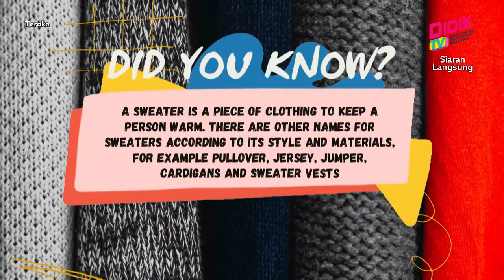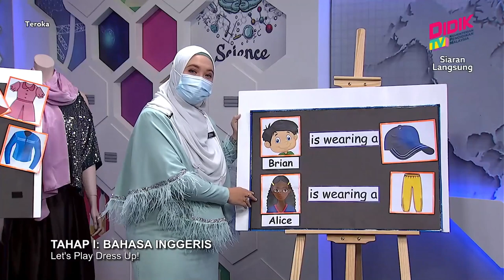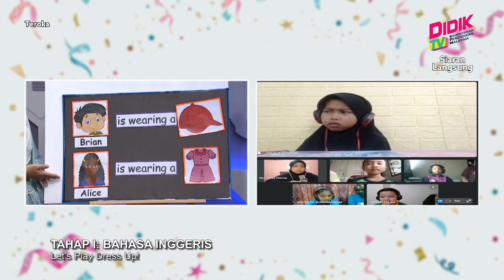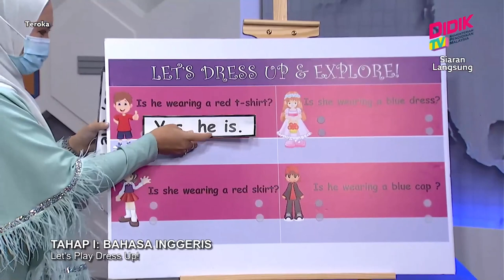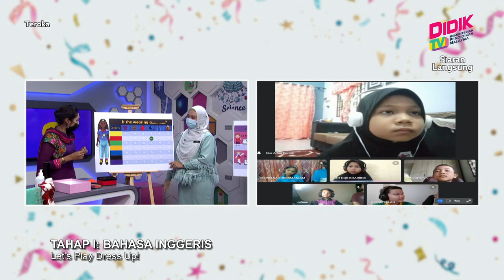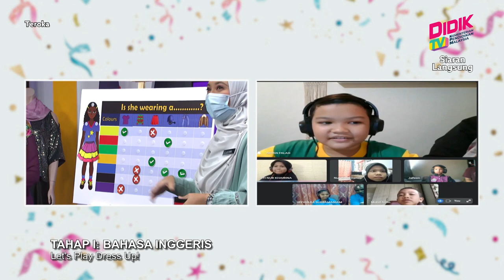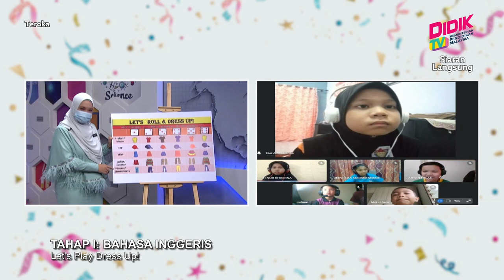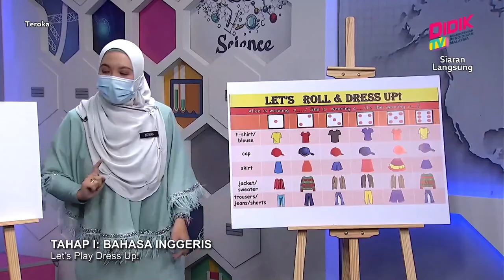Teroka (2021) | Tahap I: Bahasa Inggeris - Let’s Play Dress Up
Tajuk: Tahap I: Bahasa Inggeris - Let’s Play Dress Up
Guru: Anggaalamaheshwari Kanniah & Jezrina Jaafar Sidek